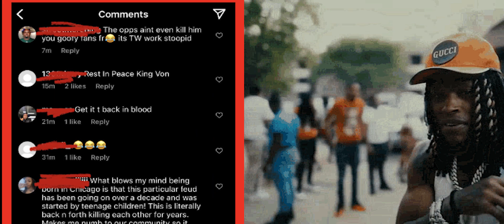THE REAL REASON FBG CASH WAS K*LLED